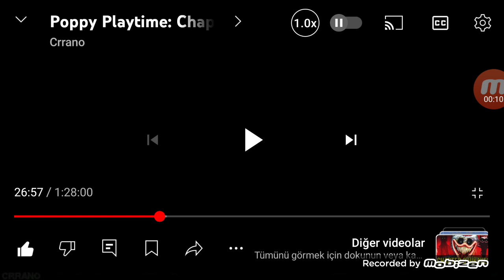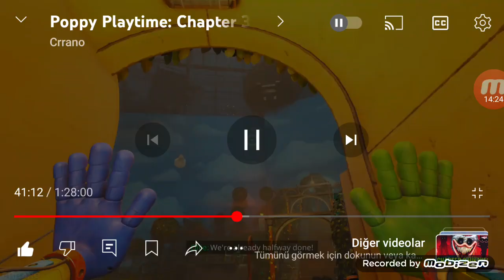Deli Öğretmen Bayan Delight Poppy Playtime Chapter 3